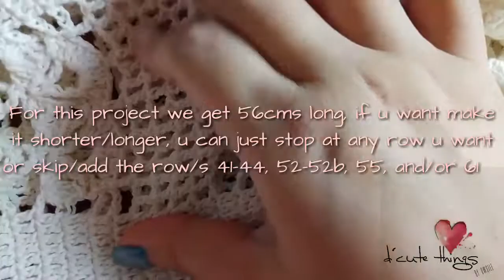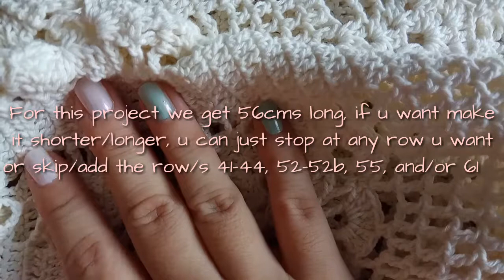How to make Full Circle Crochet #3/4 // merajut bawahan full klok vol 3/4